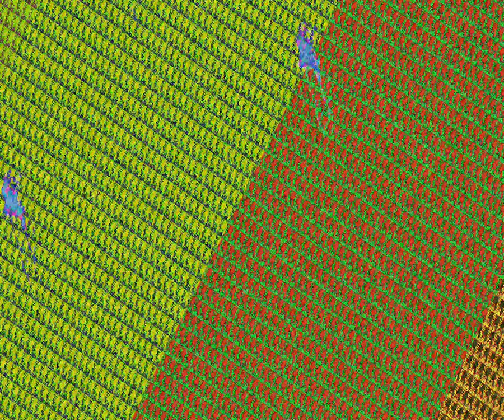[EPILEPSY WARNING] Movie 23 07 03 05h32m34s *Photosensitivity Warning*